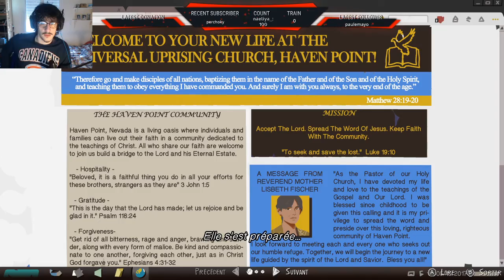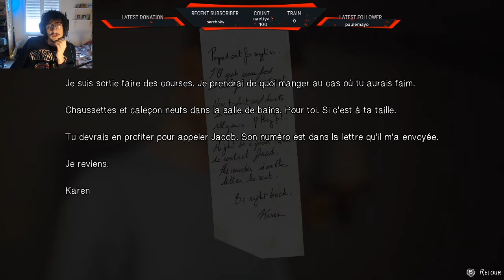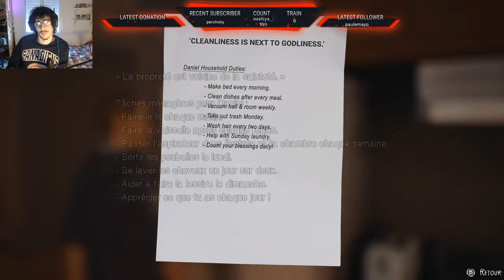Proches de la fin ! (Life is strange 2 | Part 8)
Yo !
On continue l'aventure et cette fois-ci la fin est proche !
Que va-t-il arriver à nos deux héros? (Enfin l'un plus que l'autre)
Viens me rejoindre sur Twitch pour me soutenir et participer aux lives !
A bientôt !